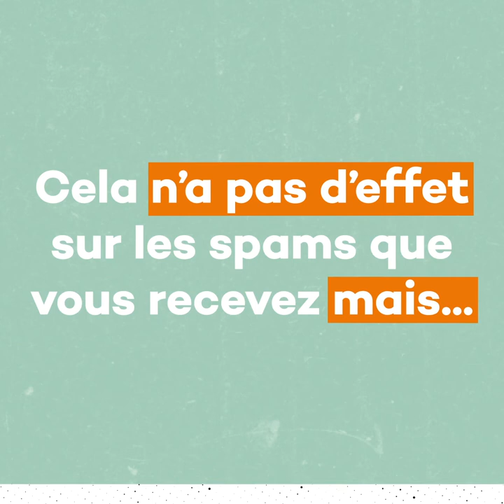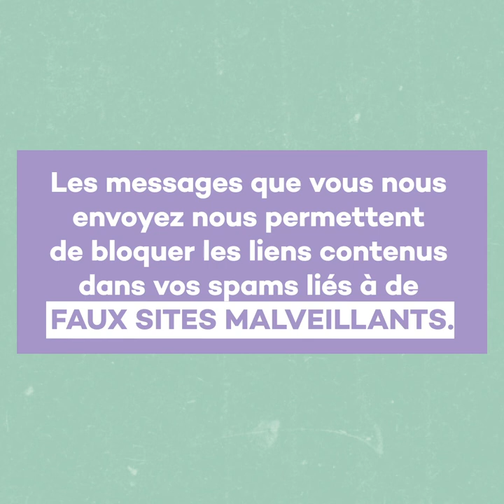Pourquoi recevez-vous des spams et comment éviter cela ?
Stay cybersafe !